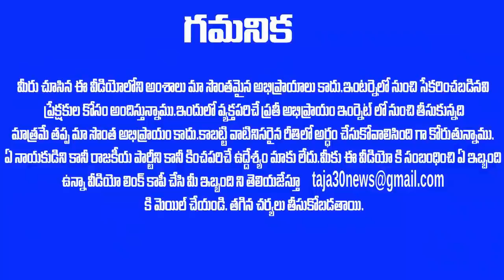వివేకా కేసులో అతిపెద్ద తలకాయ దొరికింది - హుటాహుటిన అరస్ట్ లకోసం బయలుదేరిన సి‌బి‌ఐ ? CBI NEWS| Taja30